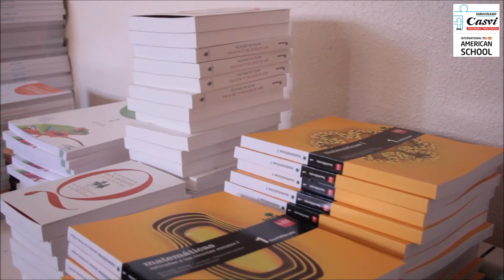Volver a empezar...¡Estamos preparados!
Comienza la cuenta atrás para la vuelta al cole, y en Casvi International American School esperamos con ilusión la llegada de nuestros alumnos.